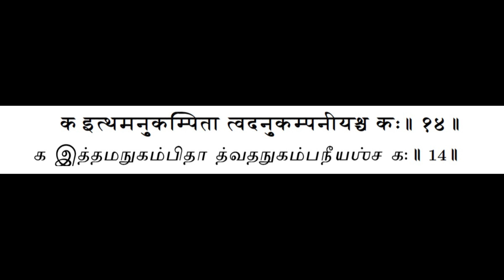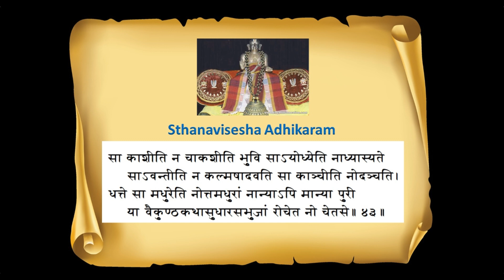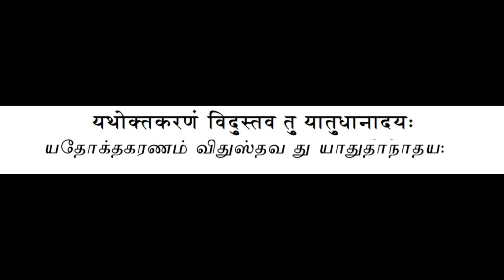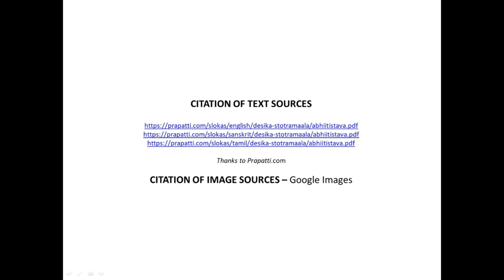Abheetistavam upanyasam by Smt.Prabha Senesh Part 5 shlokas 13 to 15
Abheetistavam is a Stotram of 29 verses by Swami Desikan which is known to dispel all kinds of fears. This video gives the explanation of Shlokas 13 to 15. Explanation by Smt. Prabha Senesh, video compiled by Smt. Subhashri Srihari